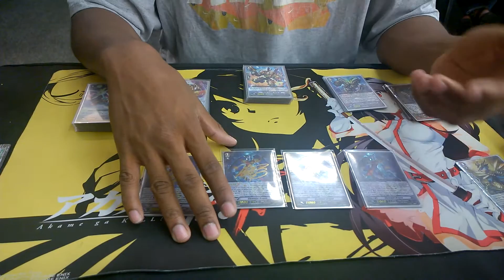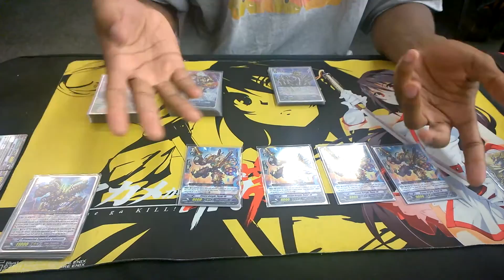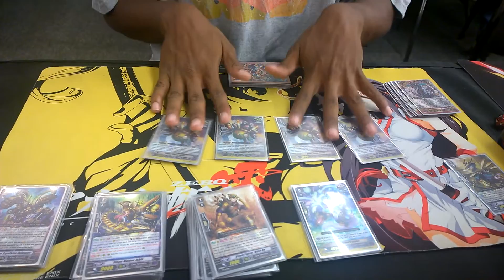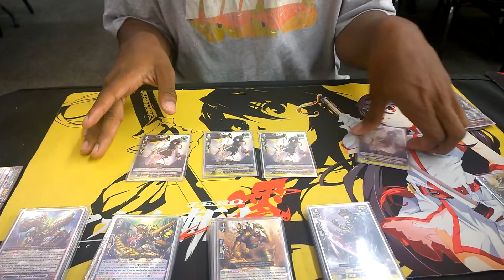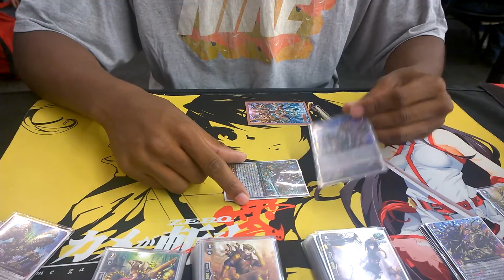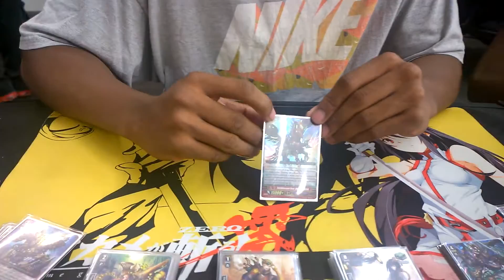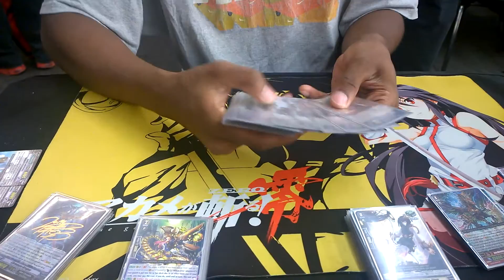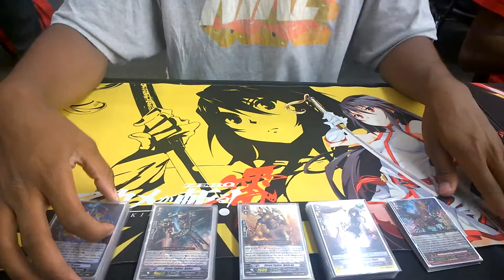Cardfight Vanguard Gear Chronicle Deck Profile Post Fighters Collection 2015